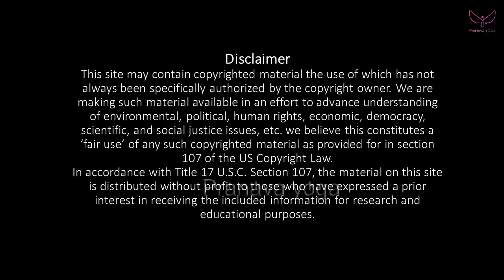Yoga asanas to control hairfall|pranava yoga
Hair fall is the most common problem for most of the youngster it happens because of our lifestyle and eating habits this Effective yoga asanas with clean eating is best way to control hair fall.do this asanas regularly for better results.hair fall,hair fall controll,yoga asanas, pranavayoga like,share comment and subscribe our channel..thank you stay happy.stay healthy...

Thenmozhichandrasekar
[Yoga teacher]

Pranava yoga programs:
*Hatha yoga
*Poweryoga
*Pranava meditation
*Mudra pranayamam for mind&body
*Pranayamam
*Personal care
*personal consultants